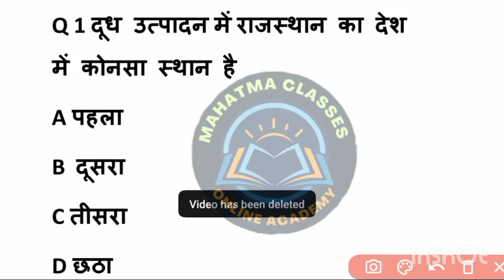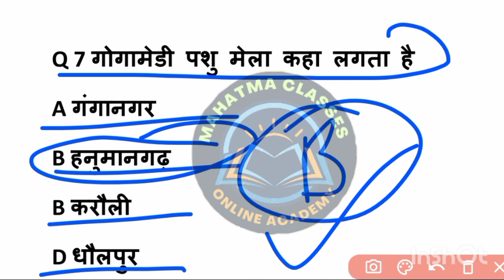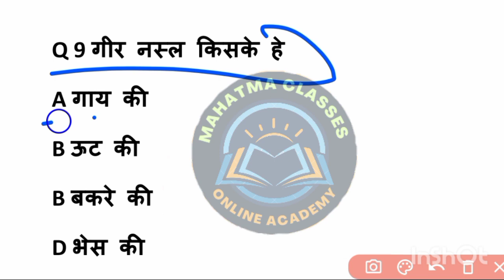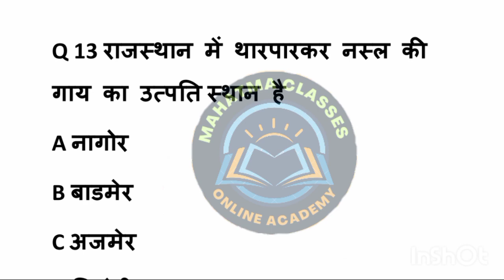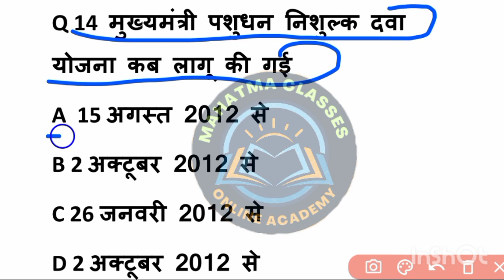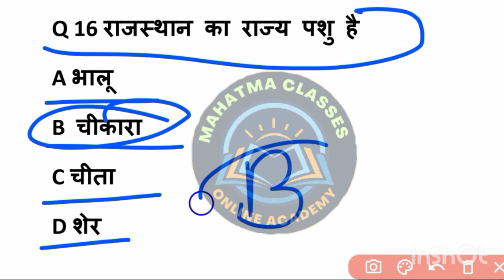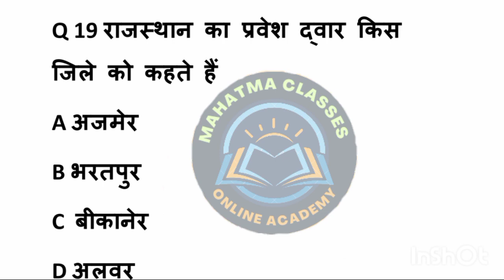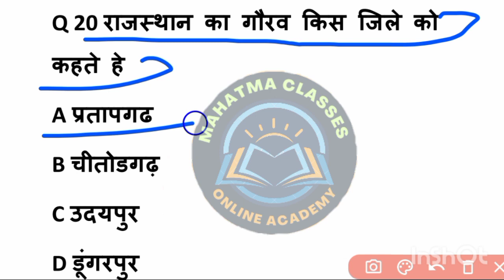Pashu Parichar Classes | Pashu Paricharak Live Class | Pashu Paricharak Class 3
Pashu Parichar Classes | Pashu Paricharak Live Class | Pashu Paricharak Model Paper

pashu paricharak live class
pashu paricharak model paper
pashu paricharak
pashu paricharak kya hota hai
pashu paricharak
pashu paricharak bharti rajasthan
rajasthan pashu paricharak syllabus
pashu Parichar Classes
pashu Parichar gk classes
pashu paricharak
raj. current affairs by narendra sir
pashu paricharak syllabus 2024
pashu paricharak Gk class
raj. current affairs utkarsh classes
rajasthan current gk
raj. current affairs
rajasthan gk
Rajasthan Gk Merathan Class
reet classes
cet classes
Reet class
Cet classes
bstc classes
cet model paper
Gk classes